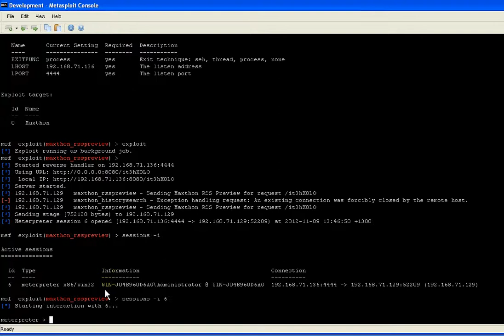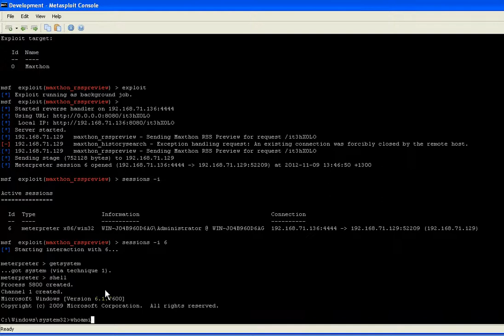Metasploit - Maxthon - Cross Context Scripting (XCS) RSS - Java overwrite technique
DEMO showing Metasploit module for Maxthon Cross Context Scripting vulnerability in RSS preview and about:reader. For a detailed analysis of the bug,